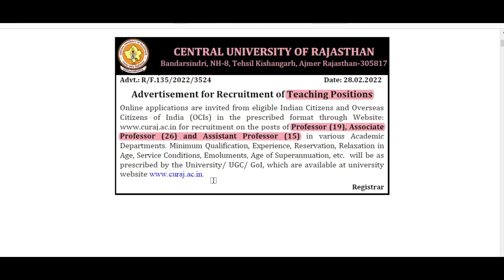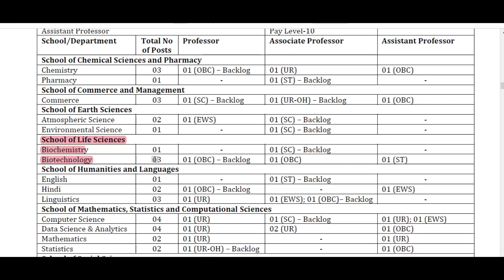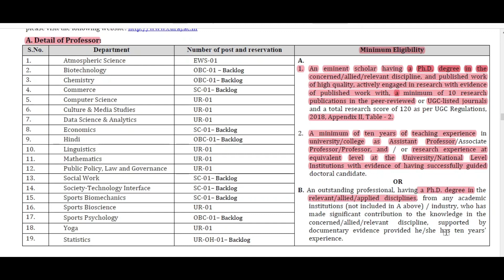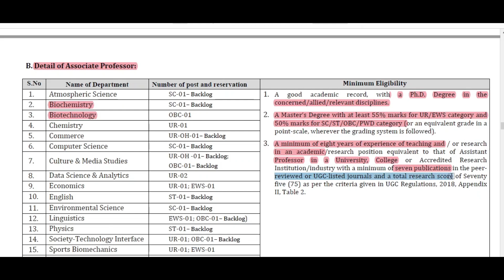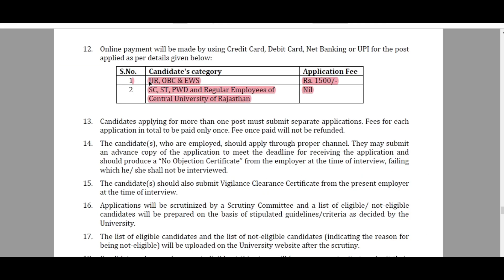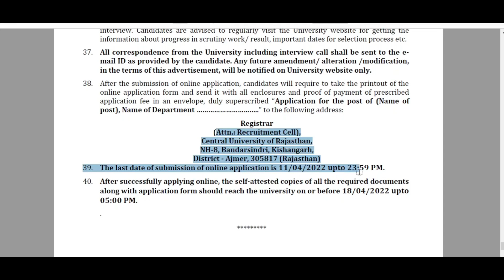CENTRAL UNIVERSITY OF RAJASTHAN I Rajasthan Jobs I Goverment Job I sarkari naukari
Ye vacancy Central University of Rajasthan se hai .

Here, Online applications are invited from the eligible Indian Citizens and Overseas Citizens of India (OCIs) in the prescribed format through link available for the positions of Professor (19), Associate Professor (26) and Assistant Professor (15) in the various Academic Departments of University.

Jo log bhi is eligibility criteria ko match karte hai form jarur fill kariyega.